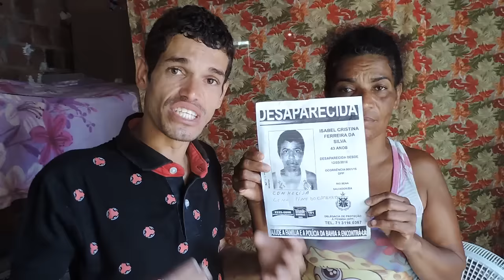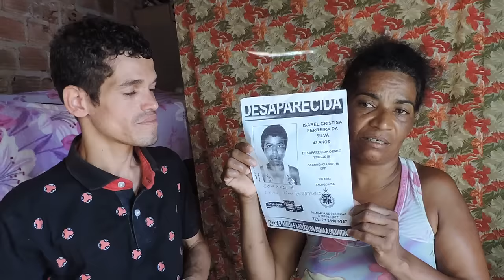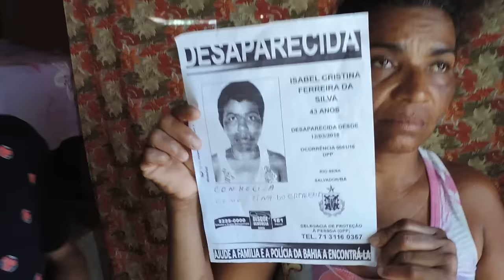PROCURA-SE TINA: Veja Silvana Irmã de TINA Falando sobre os boatos de Morte da Desaparecida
Nossa Equipe de Reportagem foi até a casa de Silvana Irmã Da Tina ,DESAPARECIDA HÁ 15 DIAS .Perguntamos a ela se é verdade que tina está morta ? Ela disse que é mentira ,que ainda não tem noticia sobre ela.Assista o vídeo e compartilhe ajude a encontrar a Tina.